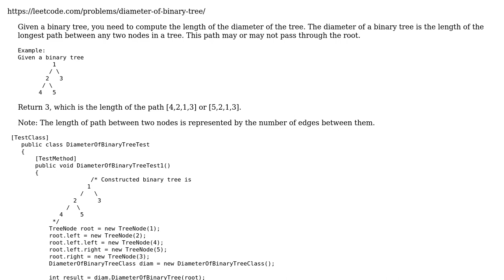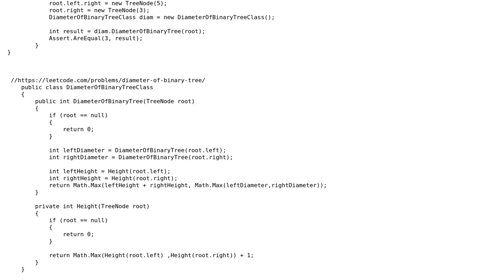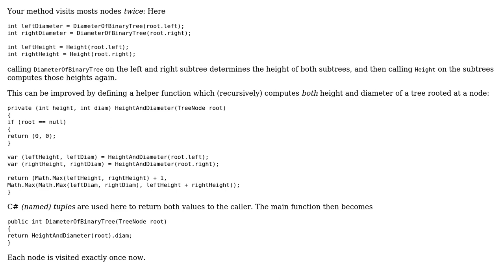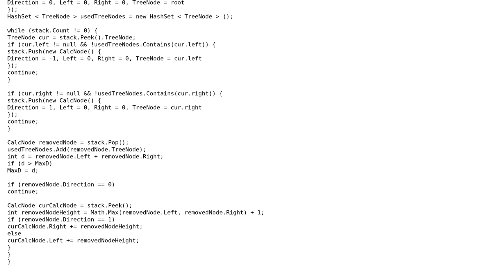Code Review: LeetCode: Diameter of Binary Tree (2 Solutions!!)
Code Review: LeetCode: Diameter of Binary Tree

With thanks & praise to God, and with thanks to the many people who have made this project possible! | Content (except music & images) licensed under CC BY-SA | Music | Images & others | With thanks to user user2809176 user Martin R user Gilad and the Stack Exchange Network Trademarks are property of their respective owners. You are responsible for your own actions.